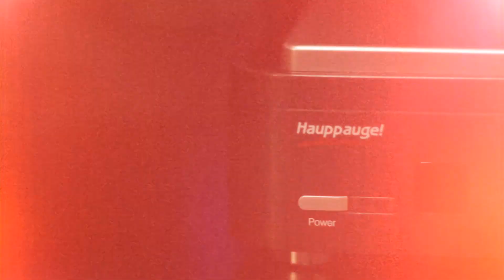Haupauge HD PVR vs Elgato Game Capture HD - XBOX360/PS3 Recorders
Here is video helping you decide the best out of the two most popular game recorders at the moment.

The two devices cost between £140-£175 retail.
In the video you'll see me weight out the pros and cons of each device to help you decide which one is the best when it comes to Quality, Usability and General Usage.

Please make sure you subscribe for more and feel free to leave and like or drop a comment with your views on the devices or if you need help setting up or deciding which one to buy.

- KronuzGaming